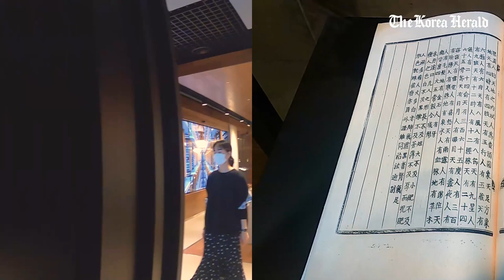[EN/KR] The Library that went digital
Two months into operation, Shilgam Seojae, which is part of the national library complex in Seocho-gu, Seoul, is proving to be popular among visitors looking for new ways of searching, sorting and digesting books.